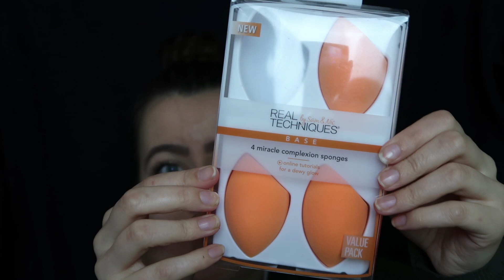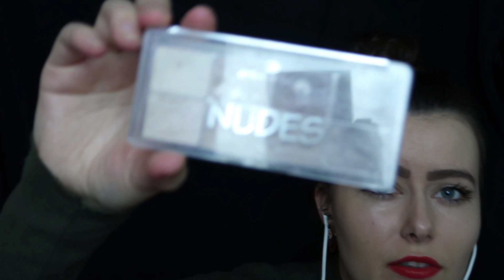ASMR Doing Your Make-up (Mic Brushing, Hand Movements)| Whispering | Chloë Jeanne ASMR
Hi Everyone! In today's video I'm doing your make-up. The triggers are hand movements, camera brushing, mic brushing, whispering, tapping, lid sounds, rain sounds. I hope you enjoy the video! X

Timestamps
Intro: 0:00 - 0:44
Welcome (talking about the look): 0:44 - 1:14
Primer tapping & lid sounds: 1:14 - 2:26
Applying Primer (mic brushing): 2:26 - 4:08
Choosing Foundation: 4:08  - 5:31
Applying Foundation (mic brushing): 5:31 - 8:28
Whispering: 8:28 -9:17
Powder Whispering: 9:17 - 9:58
Applying Powder (mic brushing): 9:58 - 10:20
Eyeshadow: 11:20 - 13:35
Applying Eyeshadow (mic brushing): 13:35 - 17:23
Rain sounds from this point
Brows: 17:23 - 19:22
Mascara: 19:22 - 20:17
Applying Mascara: 20:17 -22:24
Highlighter: 22:24 - 23:46
Applying Highlighter (mic brushing): 23:46 - 25:42
Choosing Lipstick: 25:42 - 26:24
Applying Lipstick: 26:24 - 27:30
Finishing Spray: 27:30 - 28:11
Spraying: 28:11 - 28:53
Whispering: 28:53 - 30:00
Outro: 30:00 - 30:26

To fully enjoy the binaural sounds please wear headphones or earbuds.

Enjoy for tingles, sleep and relaxation!